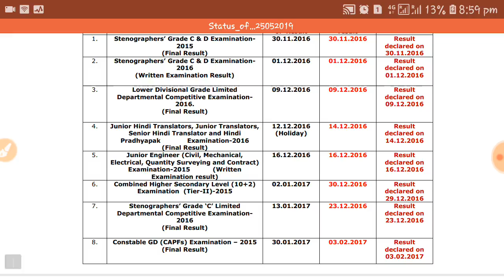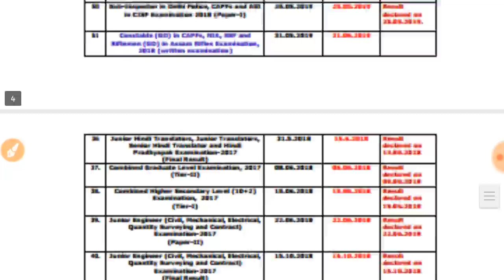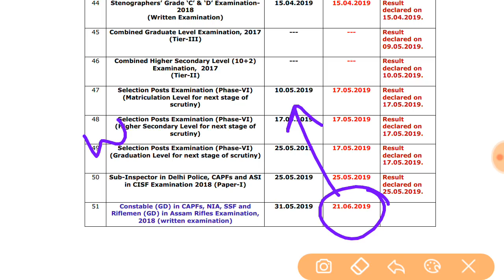SSC GD Result 2018-19 // SSC GD 2018 Result/ SSC Constable GD 2019 Written Result Date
SSC GD Result 2018-19 // SSC GD 2018 Result/ SSC GD 2019 Written Result Date out. If you appeared in SSC Constable GD Exam 2018 you should watch this video. The written exam result for SC Constable GD will be declared on 21 June 2019.

SSC GD Result 2018-19 // SSC GD 2018 Result/ SSC GD 2019 Written Result Date.

ssc gd recruitment result 2018-19
ssc gd cut off 2018
ssc gd written exam cut off
ssc constable gd result 2018-19
ssc gd pet date
ssc gd pet pst date
ssc gd admit card
ssc gd result written exam
ssc gd final answer key
ssc gd official answer key